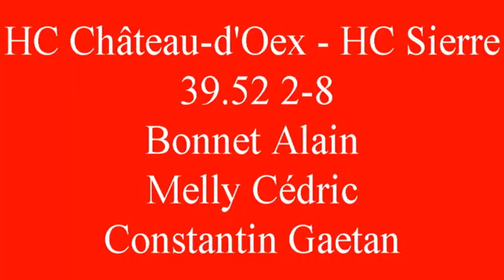HC Château-d'Oex - HC Sierre 21.11.2014 4-8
Patinoire Château-d'Oex
144 spectateurs